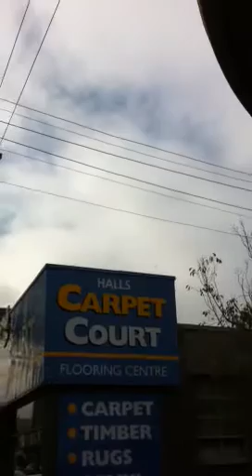Lots of cockatoo flying together!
Saw around 800-1000 cockatoo flying over Glenferrie road Melbourne  today!